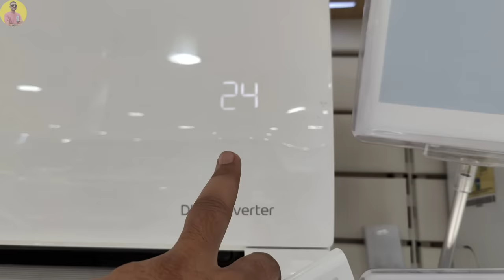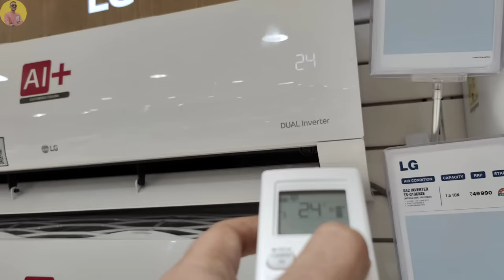Lg Ac Remote Guide 2024⚡Lg Ac Remote Control Guide 2024⚡Lg Ac Remote Control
Hi dosto is video me mene lg ac remote control 2024 ke functions details me explain kiye he hope ye video apko pasand aayegi

✅ LG AC 2024 buying links:-

✅ LG 1.5 Ton 5 Star TS-Q19YNZE

✅ LG 1.5 Ton 4 Star TS-Q19JNYE

✅ LG 1.5 Ton 3 Star TS-Q18JNXE3

✅ LG 2.0 Ton 3 Star TS-Q24ENXE

Lg Ac
Lg ac 2024
Lg Ac Remote 2024
Lg Ac Remote
Lg Ac Remote Function 2024
Lg Ac Remote Function
Lg Ac Remote Function Guide 2024
Lg Ac Remote Function Guide
Lg Ac Remote Function Guide In Hindi
Lg Ac Remote all functions
Lg Ac Remote Control
How to use Lg Ac Remote
How to use Lg AC Remote Function
Lg Ac Remote wifi function
Lg Ac Remote Timer
Lg Ac on timer
Lg Ac off timer
Lg Ac 6 in 1 Convertible Modes
Lg Ac Viraat mode
Lg Ac wifi mode

Jai Hind
Jai Bharat 🇮🇳